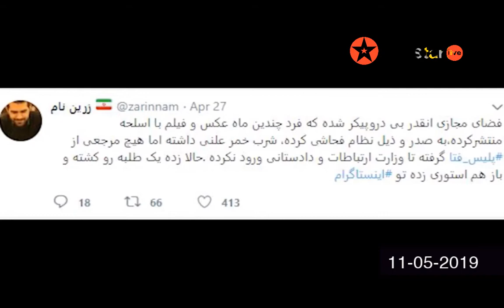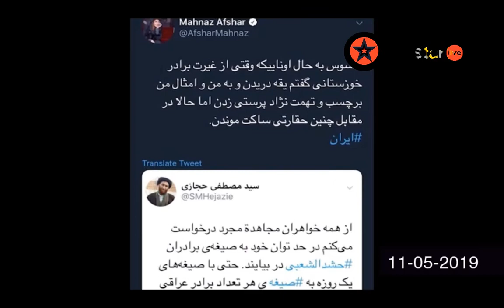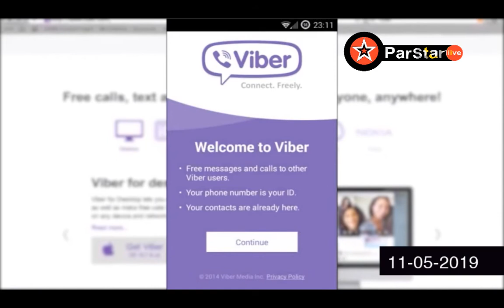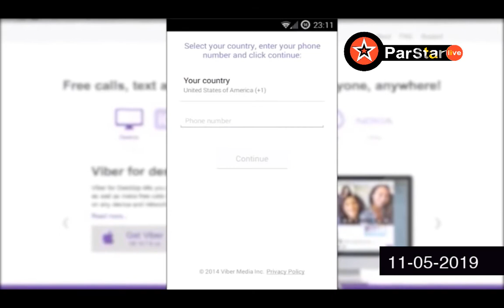360 Daraje 60 - Fazaye Majazi 🇮🇷 سیصدوشصت درجه ۶۰ - فضای مجازی